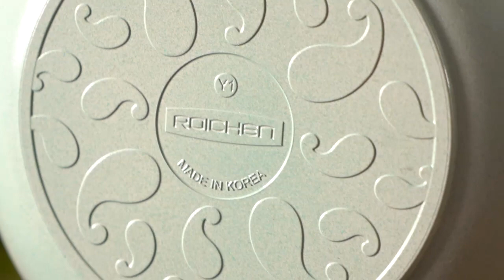PASTA DE ZAPALLITOS Y ESPARRAGOS ROICHEN C16